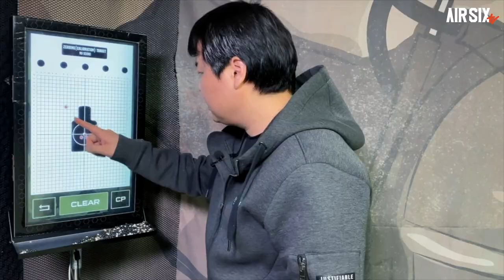좀 치는데? 무려 300발을 사격하는 UMAREX(VFC) HK416A5. 그리고 트러블 슈팅까지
이번 영상은 VFC에서 출시한 HK416A5입니다.
22년 최신버전으로 출시후 꾸준히 잠수함 패치가 이루어진건지 의외로 잘맞네요!

▼제품구매는 어디서 하셔도 상관없지만 저희도 판매하고있어요~
 네이버에서 테그아트 검색해주세요~

▼타임스탬프▼
00:00 INTRO
00:38 HK416A5 소개
01:40 VFC 416A5 제품소개
03:15 분해 및 구조살펴보기
05:04 성능확인
06:03 익스트림 슈팅
07:27 엔지니어 스캔
08:42 게이머 스캔
09:16 맺음말